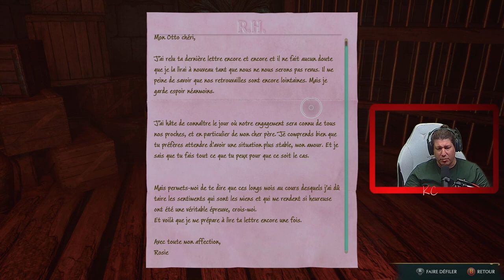Hogwarts Legacy Live Gameplay Épisode 33 Fr Karibou Canadien